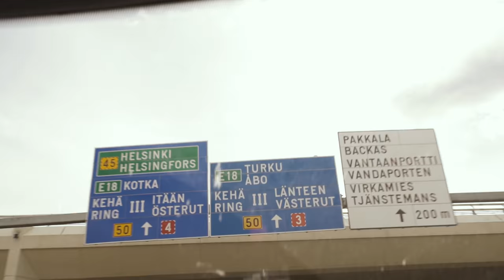Bullet For My Valentine - European Summer 2016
We had a very busy summer playing for all of you! Here's a look back at some of the shows.

Upcoming dates below.

OCTOBER
Australia Headline Tour w/ Atreyu & Cane Hill
20 Metro City, Perth
21 HQ, Adelaide
24 170 Russell, Melbourne
25 170 Russell, Melbourne
27 Big Top, Sydney
28 Eatons Hill, Brisbane

NOVEMBER
EU/UK Headline Tour w/ Killswitch Engage & Cane Hill
07 Fri-Son Fribourg, CH
08 Komplex 457 Zürich, CH
09 Alcatraz Milan, IT
11 Tonhalle Munich, DE
12 Haus Auersee Leipzig, DE
13 Gasometer Vienna, AT
15 MHP Arena Ludwigsburg, DE
16 Schlachthof Weisbaden, DE
18 Pier 2 Bremen, DE
19 013 Tilburg, NL
20 AB Brussels, BE
22 Paladium Cologne, DE

NOVEMBER
24 Centre Newport, UK
25 O2 Academy Bournemouth (performing The Poison)
27 O2 Academy Newcastle, UK
28 O2 Academy Sheffield, UK (performing The Poison)
30 O2 Academy Glasgow, UK

DECEMBER
01 Inverness Ironworks, UK (performing The Poison)
03 Academy Manchester, UK
04 Academy Manchester, UK (performing The Poison)
06 O2 Academy Birmingham, UK
07 O2 Academy Birmingham, UK (performing The Poison)
09 O2 Academy Brixton London, UK
10 O2 Academy Brixton London, UK (performing The Poison)

Directed by Ryan Chang
ryanchang.net